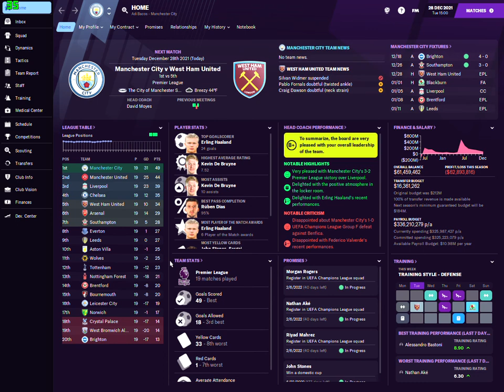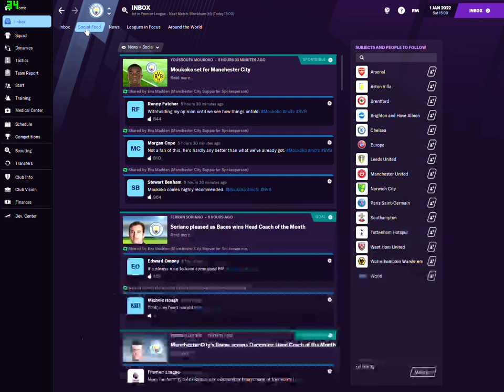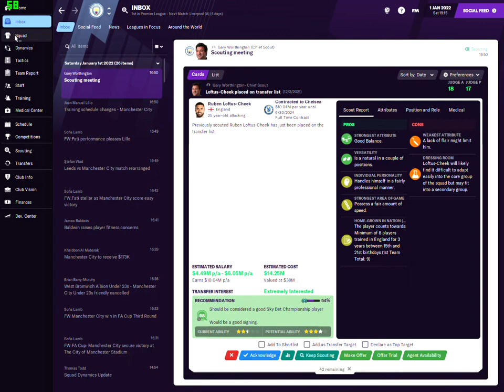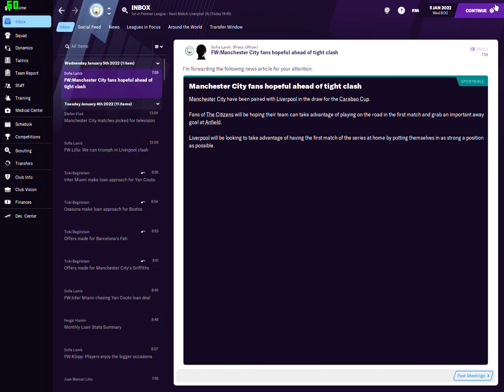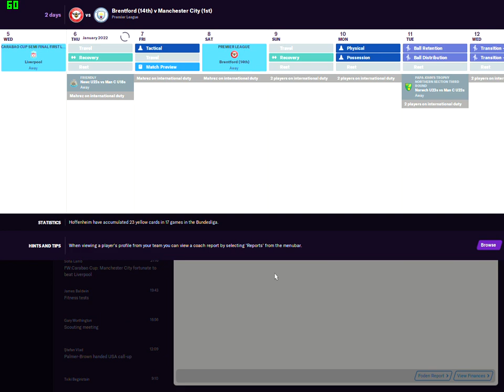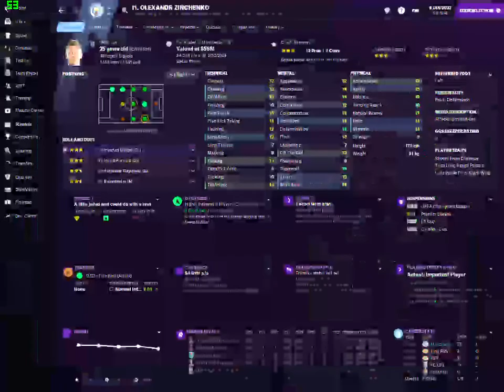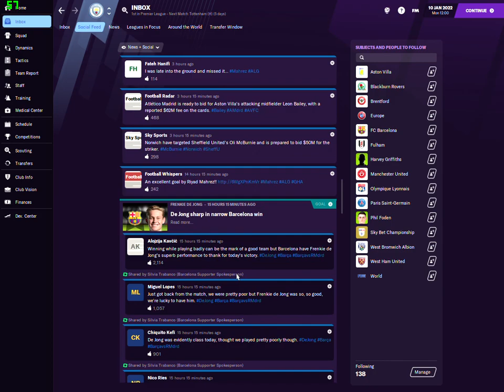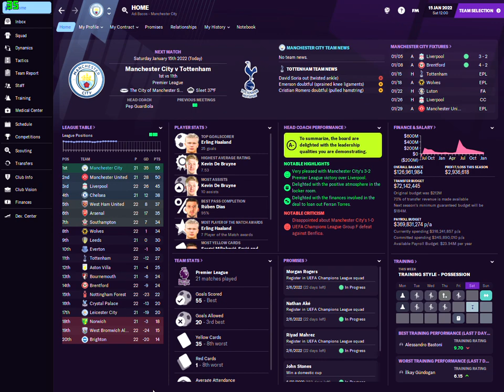FM 21 MAN CITY 21-22 UPDATE CAREER MODE #13 JANUARY TRANSFER MADNESS FODEN LEAVES MOUKOKO FATI J !